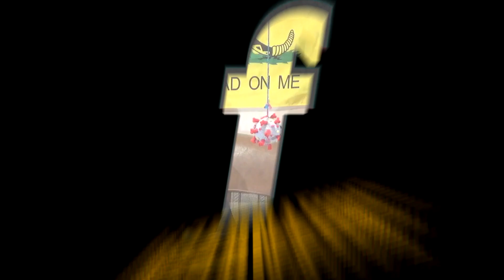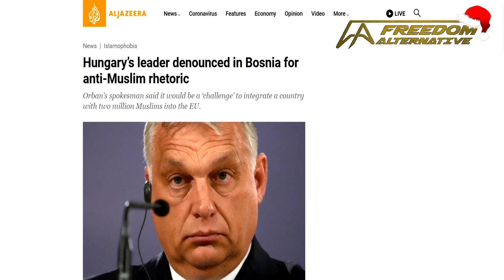Excessive simplification is harmful [fragment]